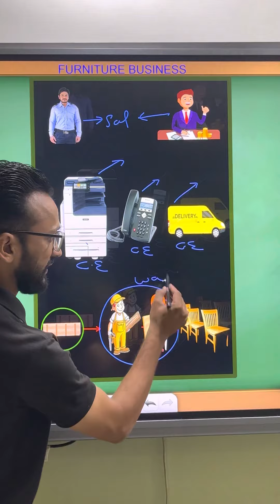Capital Expenditure Versus Revenue Expenditure | Basic Accounting terms | Class 11 Accounts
THANKS